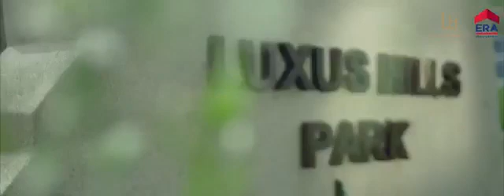𝗟𝘂𝘅𝘂𝘀 𝗛𝗶𝗹𝗹𝘀 999 Leasehold Landed Homes. Live Landed. Your Home. Your Land.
For more details on the development, whatsapp {LuxusHills} to find out more!

𝐎𝐟𝐟𝐢𝐜𝐢𝐚𝐥𝐥𝐲 𝐃𝐞𝐯𝐞𝐥𝐨𝐩𝐞𝐫 𝐀𝐩𝐩𝐨𝐢𝐧𝐭𝐞𝐝 𝐌𝐚𝐫𝐤𝐞𝐭𝐢𝐧𝐠 𝐓𝐞𝐚𝐦
𝐄𝐑𝐀
𝐅𝐥𝐨𝐫𝐞𝐧𝐜𝐞 𝐋𝐚𝐢
88770018
𝐒𝐞𝐧𝐢𝐨𝐫 𝐌𝐚𝐫𝐤𝐞𝐭𝐢𝐧𝐠 𝐃𝐢𝐫𝐞𝐜𝐭𝐨𝐫
R058858C